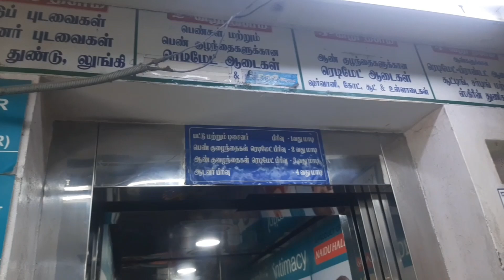பாண்டி ராம் சில்க்ஸ் ஷாப்பிங் | Pondycherry Ram Silks New Collections | Ramjan Shopping 2023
பாண்டி ராம் சில்க்ஸ் ஷாப்பிங் Pondy Ram Silks New Collections Ramjan Shopping 2023